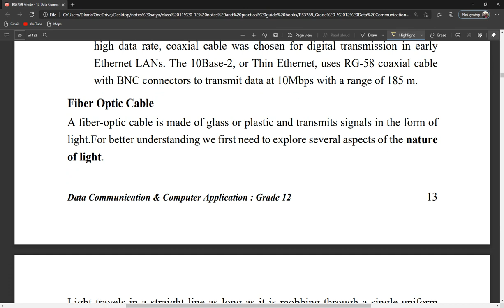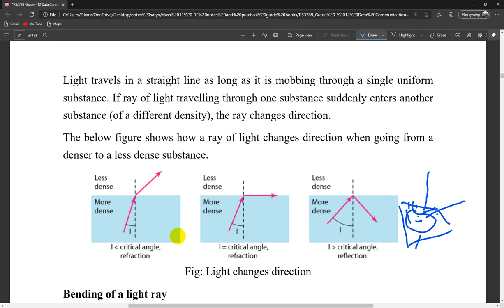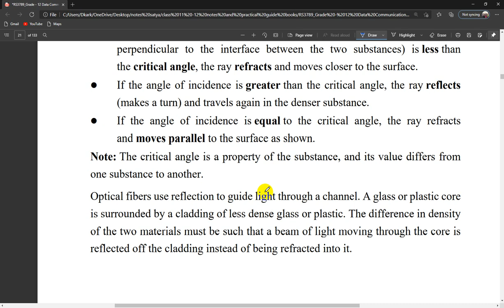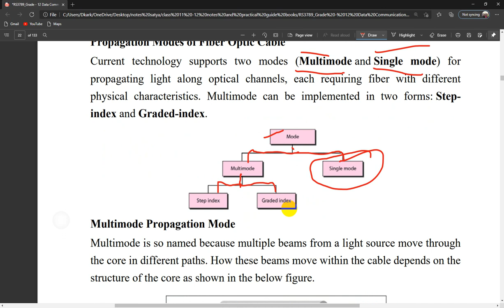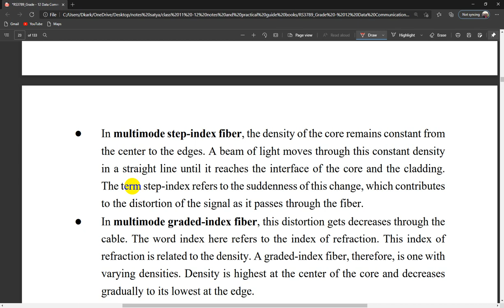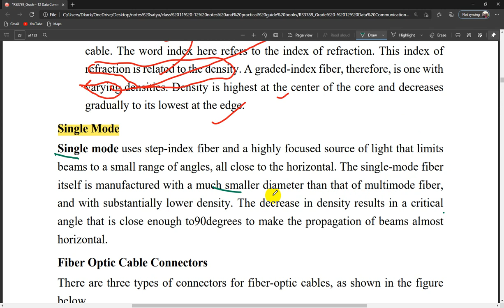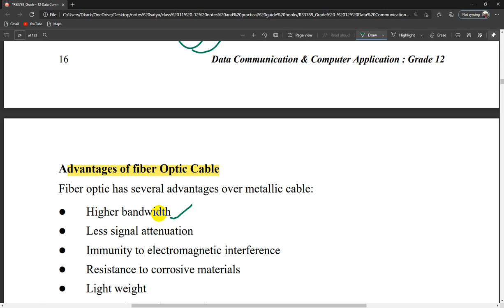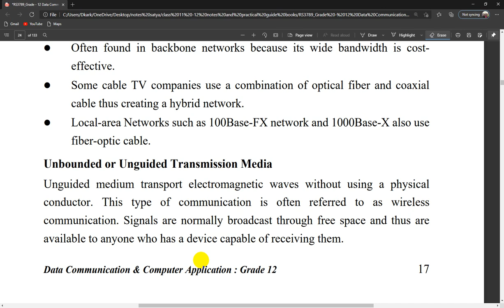Fiber Optics Cable | Grade 12 computer Engineering Online Class in Nepali | Data Communication